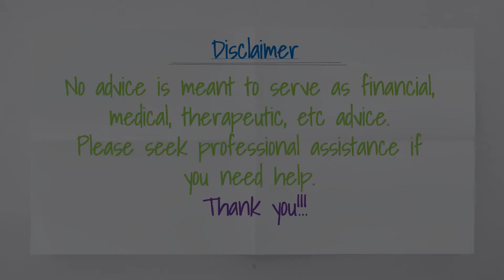Questions to Seven of Cups